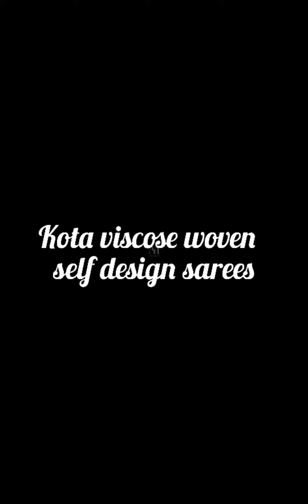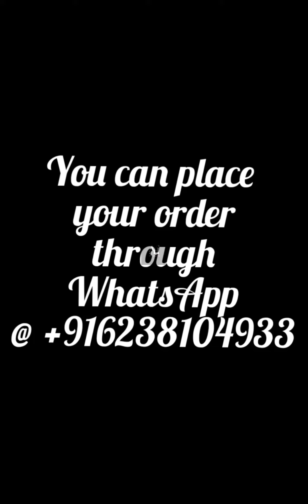Sarees (KC13/1)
1.Bangladesh cotton sarees
 matching  blouse piece available
Price 1450/-

2.Kota viscose woven, self design sarees
 running matching blouse available
Price 1900/-